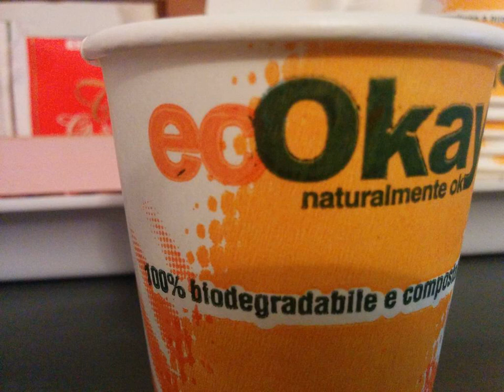Il Villino - Lucca - Italy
Il Villino hotel city: Lucca - Country: Italy

Address: Via Del Tiro A Segno 153; zip code: 55100

Located in Lucca in the Tuscany Region, 1.7 km from Guinigi Tower, Il Villino boasts a terrace and views of the garden. Guests can enjoy free Italian breakfast.  A terrace or patio are featured in certain rooms.

 -- Situé à Lucques, en Toscane, à 1,7 km de la tour Guinigi, l'Il Villino comprend une terrasse et offre une vue sur le jardin. Vous pourrez déguster un petit-déjeuner italien gratuit.  Certaines chambres possèdent en outre une terrasse ou un patio.

 -- El establecimiento Il Villino tiene terraza y vistas al jardín, y está ubicado en Lucca, en la Toscana, y a 1,7 km de la torre Guinigi. Se sirve un desayuno italiano gratuito.

 -- Das Il Villino befindet sich in Lucca in der Toskana, 1,7 km vom Guinigi-Turm entfernt und bietet eine Terrasse und Gartenblick. Freuen Sie sich auf das kostenfreie, italienische Frühstück.  Manche Zimmer bieten eine Terrasse oder eine Veranda.

 -- Il Villino in Lucca ligt in de regio Toscane, op 1,7 km afstand van de Guinigi-toren. Deze accommodatie pronkt met een terras en uitzicht op de tuin. U profiteert van een gratis Italiaans ontbijt.  Een aantal kamers heeft een terras of een patio.

 -- Situato nella località Toscana di Lucca, a 1,7 km dalla Torre di Guinigi, il Villino vanta una terrazza, una vista sul giardino e una colazione all'italiana gratuita.  Alcune camere includono una terrazza o un patio.

 -- Отель типа «постель и завтрак» Il Villino с террасой и видом на сад расположен в городе Лукка, что в регионе Тоскана, в 1,7 км от башни Гуиниджи. Гостям предоставляется бесплатный итальянский завтрак.  Некоторые номера выходят на террасу или в патио.